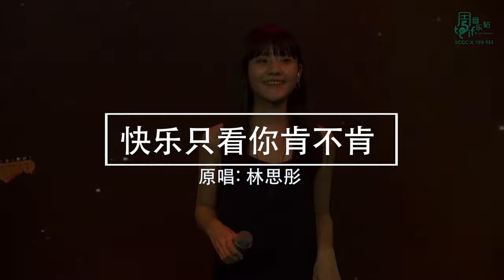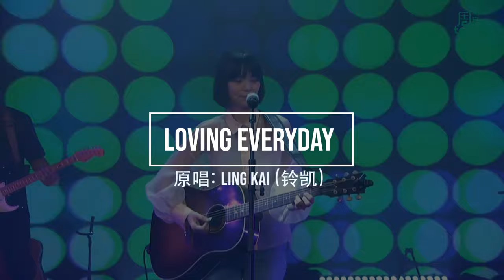TGIFMusicStation: SCCC X YES 933 | APRIL 2021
Starting with iconic songs from our local movie soundtracks and ending with a sentimental evening over the Father’s day weekend, the April to June editions of TGIF Music Station: SCCC x YES 933 have so many unforgettable moments we can look back to!

Major thanks to our local talented acts like Jack Neo, Mediacorp LOVE 972FM DJ Dennis Chew, Jaspers, Jeremy Chan, Sora Ma and many more who have put up amazing performances!

1 Straits Boulevard Singapore 018906